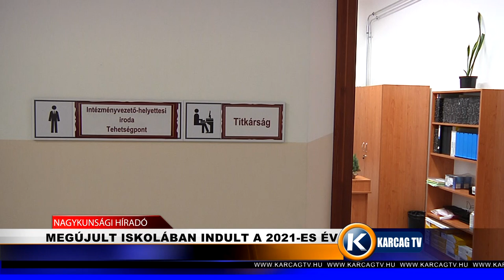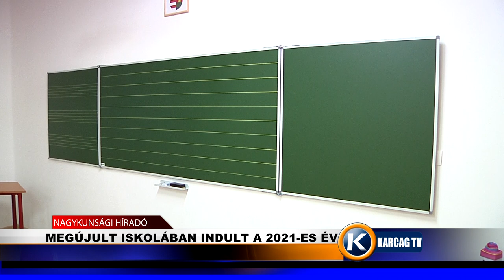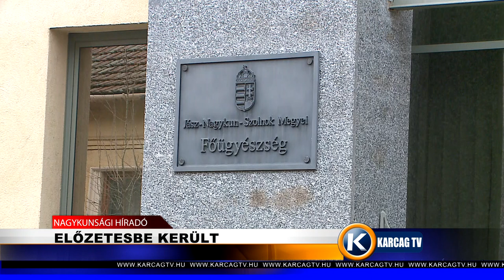Nagykunsági Híradó 20210112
- LEFERTŐTLENÍTETTÉK AZ ISKOLÁKAT
- MEGÚJULT ISKOLÁBAN INDULT A 2021-ES ÉV
- FALAT BONTOTT A BETÖRŐ
- ELŐZETESBE KERÜLT A GYILKOSSÁGGAL GYANÚSÍTOTT FÉRFI